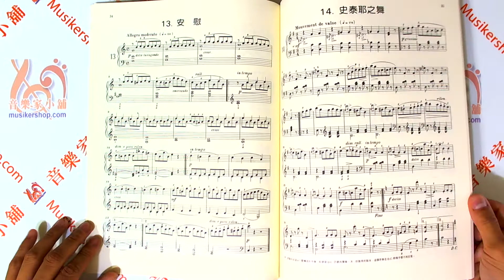Burgmuller 佈爾格彌勒 25首練習曲 Op 100 原典版【ML-MP302】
藉由此曲集的學習，可以學會逐漸寬廣的樂譜視譜能力，實現用義大利語指示的有關力度表現，熟悉音樂上一般所使用的基本小曲曲式，並逐漸學會較難的彈奏技巧，一邊彈奏一邊了解，和聽覺所體驗的音相結合，並領會音樂藝術的多樣性表現。

原書名：Burgmuller 佈爾格彌勒 25首練習曲 Op  100 原典版
ISBN：
語言型式：繁體中文 / 五線譜
適　用：
外　觀：平裝 / 53頁 / 30.0 x 22.3 cm / 普通級 / 黑白印刷